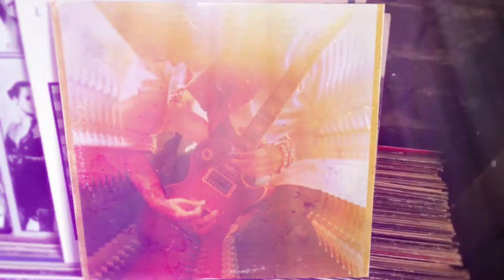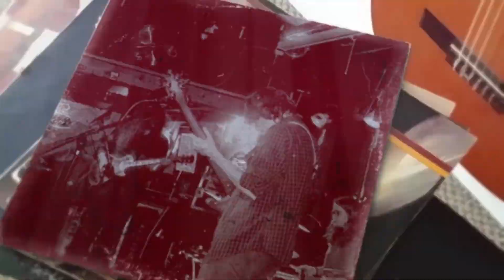Indie on Air Records Indiegogo Promo Video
Indie on Air Records is sponsoring an Indiegogo campaign to record live CD’s at Texas Indie Fest. Video by Ear Splitting Media.